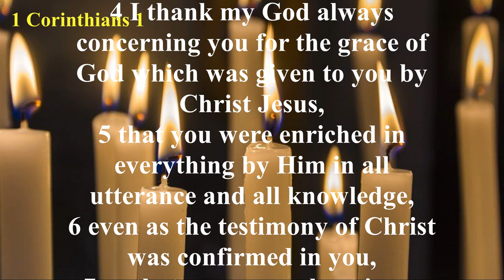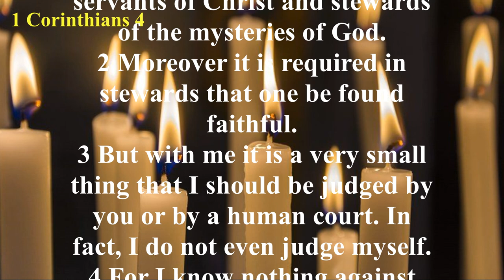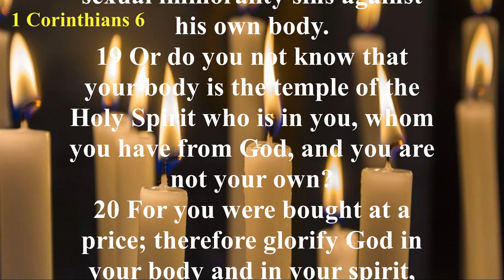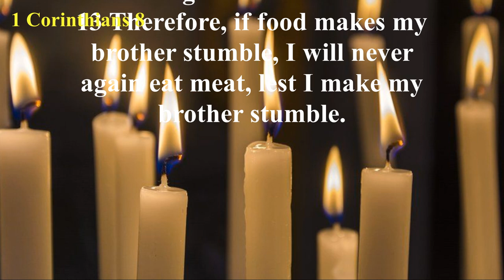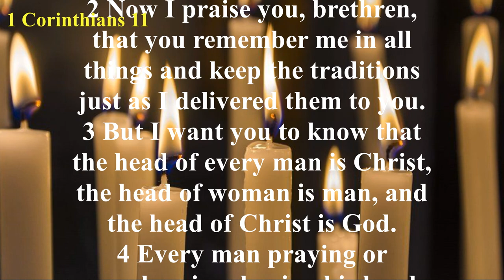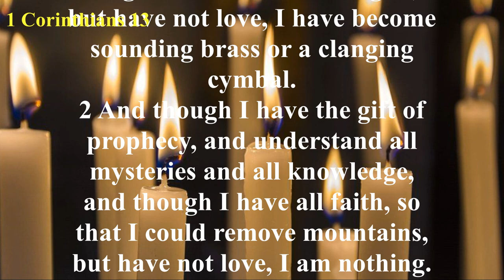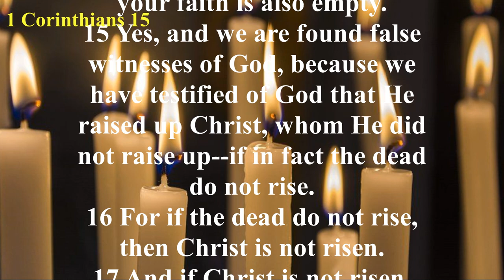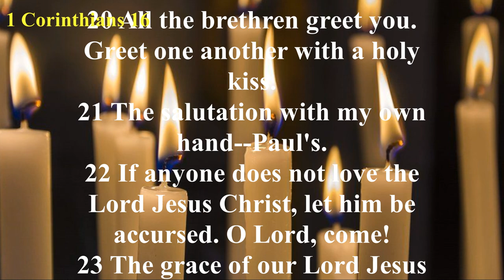The Book of 1 Corinthians (NKJV) | Full Audio Bible with Scrolling text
Summary: The Corinthian church was plagued by divisions. The believers in Corinth were dividing into groups loyal to certain spiritual leaders (1 Corinthians 1:12; 3:1-6). Paul exhorted the Corinthian believers to be united because of devotion to Christ (1 Corinthians 3:21-23). Many in the church were essentially approving of an immoral relationship (1 Corinthians 5:1-2). Paul commanded them to expel the wicked man from the church (1 Corinthians 5:13). The Corinthian believers were taking each other to court (1 Corinthians 6:1-2). Paul taught the Corinthians that it would be better to be taken advantage of than to damage their Christian testimony (1 Corinthians 6:3-8).

Paul gave the Corinthian church instructions on marriage and celibacy (chapter 7), food sacrificed to idols (chapters 8 and 10), Christian freedom (chapter 9), the veiling of women (1 Corinthians 11:1-16), the Lord’s Supper (1 Corinthians 11:17-34), spiritual gifts (chapters 12-14), and the resurrection (chapter 15). Paul organized the book of 1 Corinthians by answering questions the Corinthian believers had asked him and by responding to improper conduct and erroneous beliefs they had accepted.